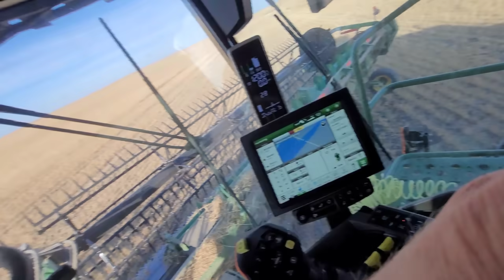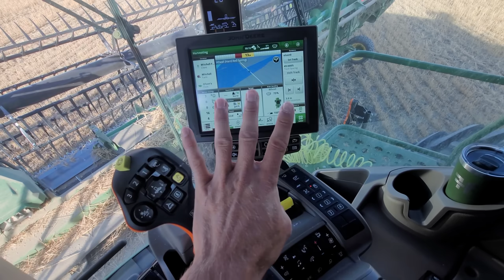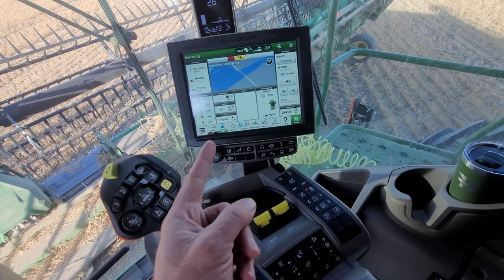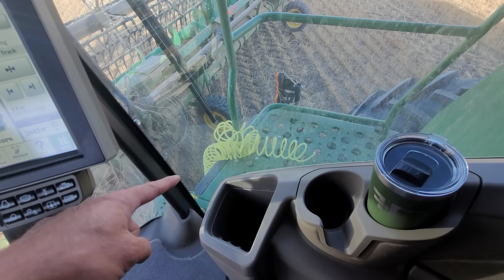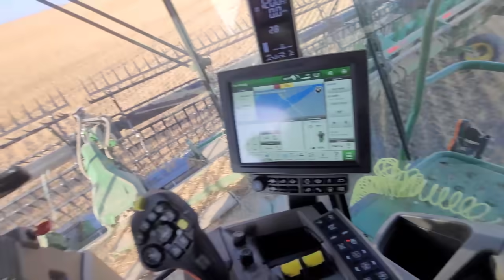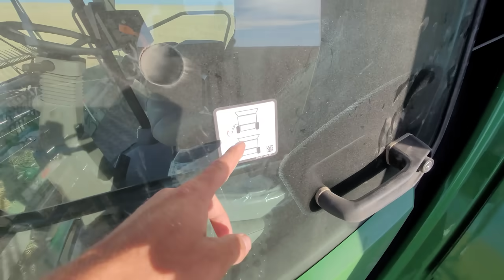Fendt vs Deere - The little things!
So now that we have a few hours on the X9, Mike will try remember some of the little differences and options from the Fendt Ideal 9s and compare them with the X9 John Deere. Keep in mind these will grow as Mike gets more comfortable in the X9.

We then will do a mechanical difference between the two of them as well - at some point.

For extra entertainment, polls, pictures, flash backs, Ashtyn & Chapel, and more interactive content or just to contact Mike 🙂